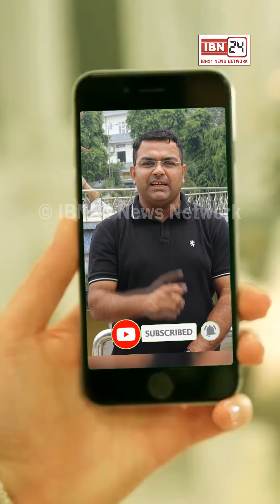युवक ने डेयरी के पंखे से लगाया फंदा शटर काटकर अंदर पहुंची हिसार पुलिस मामा ने परिजनों पर परेशान करने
युवक ने डेयरी के पंखे से लगाया फंदा शटर काटकर अंदर पहुंची हिसार पुलिस मामा ने परिजनों पर परेशान करने का लगाया आरोप